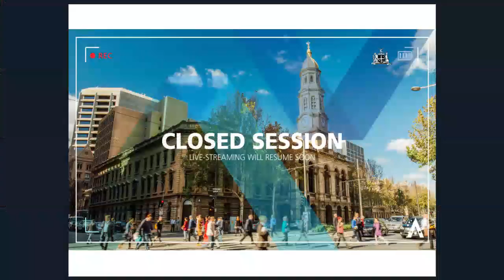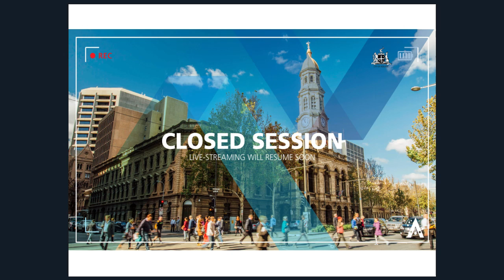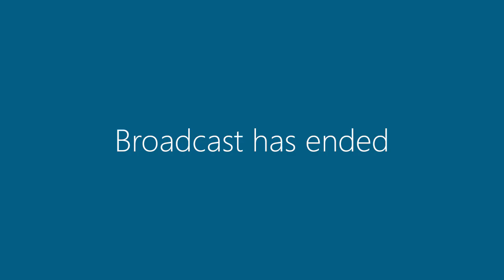30 April 2019 | Council Meeting